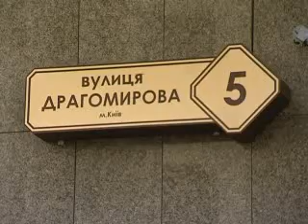Инфраструктура - один из основных компонентов хорошего ЖК